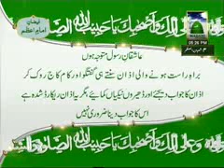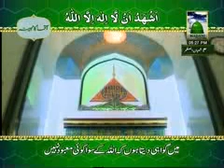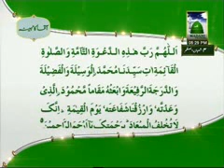Sunnaton bhara Bayan Donbha Colony (07-07-2011)